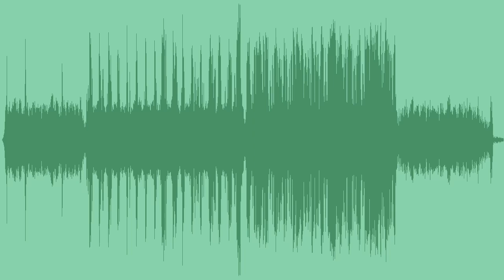Eternal Knight Royalty Free Music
A powerful, epic royalty free orchestral score, with piano, lush strings, bold brass, big hits, and percussions, best for trailers, action games, or war footage.